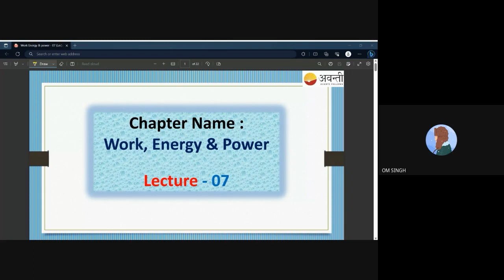Work, Energy & Power L7 | 11th Physics | 21st July 2023